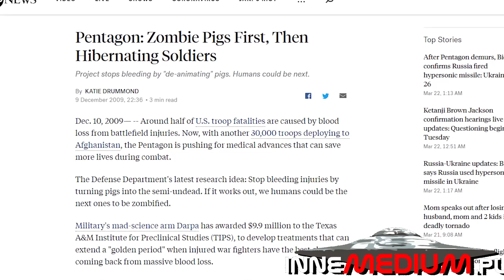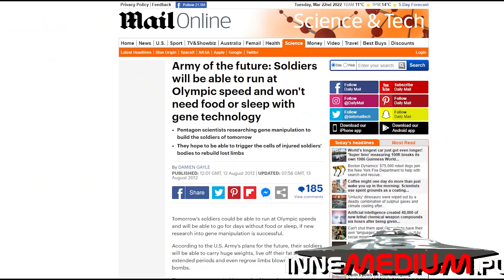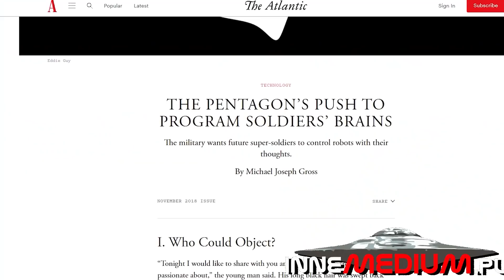USA tworzy superżołnierzy GMO! Agencja DARPA wykorzysta inżynierię genetyczną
Amerykańska Agencja Zaawansowanych Projektów Badawczych w Obszarze Obronności, znana również pod skrótem DARPA, słynie z wielu projektów które są mniej lub bardziej kontrowersyjne. Specjaliści zajmują się tam między innymi robotyzacją, opracowywaniem broni laserowej czy ulepszaniem technik pozwalających na wprowadzanie modyfikacji genetycznych do żywych organizmów. Ten ostatni przykład jest bardzo niepokojący zwłaszcza, że DARPA zajmuje się przecież rozwojem technologii wojskowej.